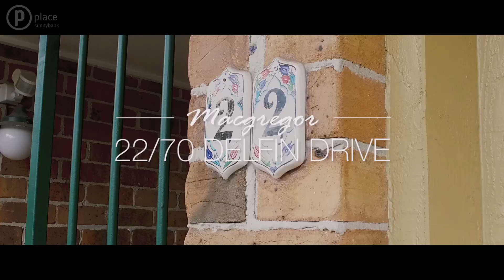Place Sunnybank: 22 Delfin Drive MacGregor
Freshly updated to feature quality fixtures and fittings, this two-bedroom villa presents an immaculate opportunity for downsizers and couples.